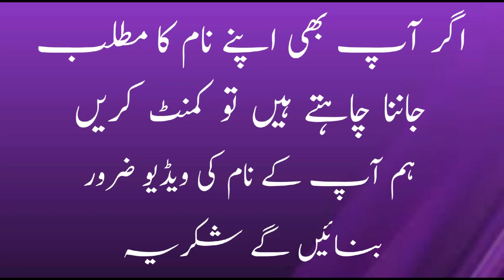Zainab Name Meaning In Urdu | Zainab Naam Ka Matlab | Islamic Girl Name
Zainab Name Meaning In Urdu
Zainab Naam Ka Matlab
 Islamic Girl Name
Zainab Name Meaning In Urdu And Lucky Number
zainab name Meaning
zainab name